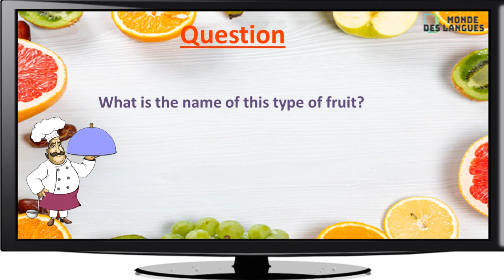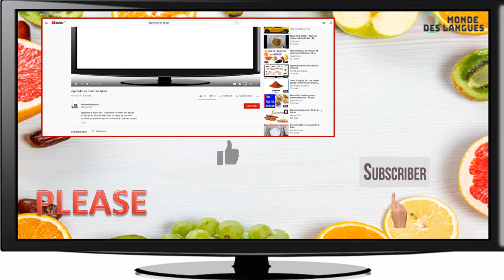learn name fruits with real pictures and their pronunciation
Here we have a new way to learn name fruits and prononciation